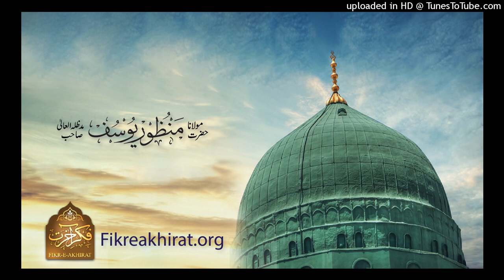Tobaa Ki Qaboliat ki 4 Alamtein - Maulana Manzoor Yousaf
توبہ کی قبولیت کی چار علامتیں